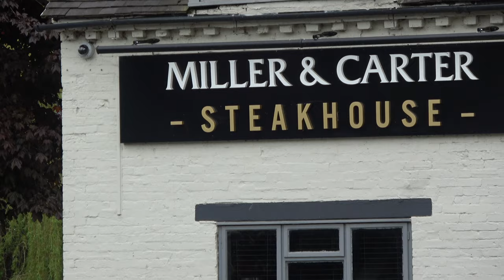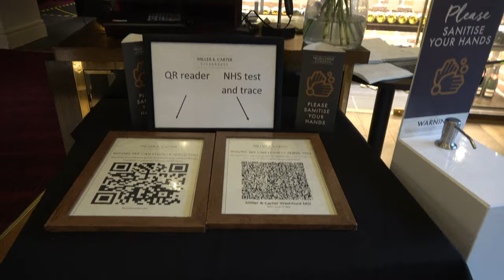Miller & Carter Washford Mill Redditch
had a nice meal here is a short video from night out